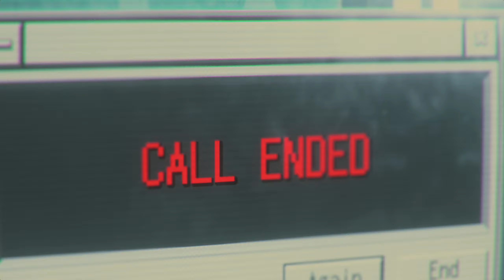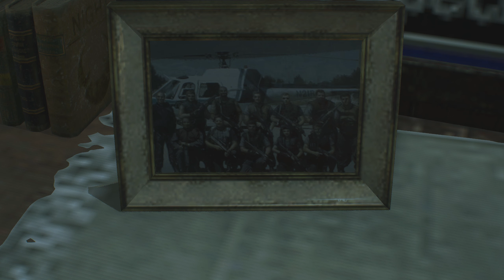Carlos Rescue! - Resident Evil 3 - Part 3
In this part of Resident Evil 3, Nemesis returns, we get saved by Carlos again, we escape racoon city through the subway, Carlos is sent by Mikhail to the R.P.D and we see Marvin get bitten. We also destroy the animalistic version of Nemesis.